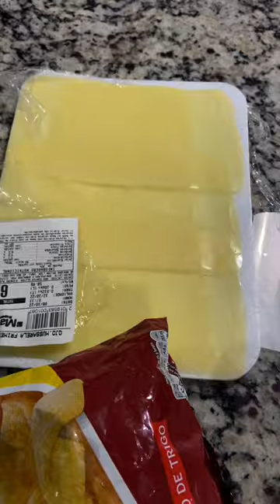Noite do hambúrguer